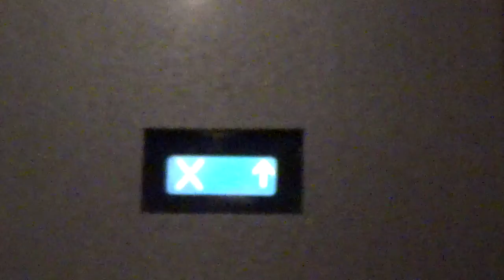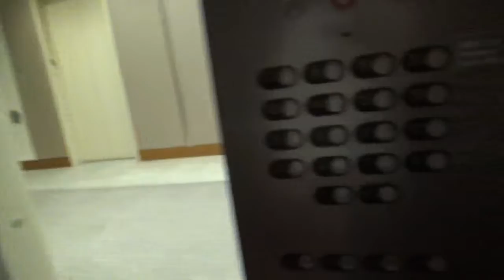Westinghouse Traction Elevators (1-20) at Campbell Mithun Tower, Minneapolis, MN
(10-5-18) These are some of my favorites in downtown. Despite being a little slow (at least to me), these run well.